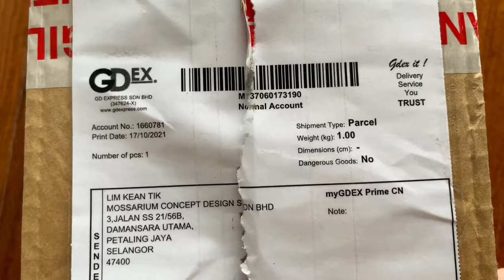I built a terrarium at home | Mossarium KL ~ sponsored by EY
Life in Malaysia ~ My company, EY offered us a chance to take part in a virtual workshop to build a terrarium at home. It was surprisingly fun and my opportunity to leave work earlier 😂

The company that sent the DIY kit is Mossarium KL, the things are relatively not cheap (paid by company EY) but it was overall a pretty fun activity.

Every video clip is filmed and edited on iPhone XS Max, Splice app. Eng sub included 👌🏼

Music Credit 🎶:
Track: Your Name/Kimi No Na Wa - Nandemonaiya Remix (No Copyrights) Anime Soundtrack & OST [NCFS UPDATE]